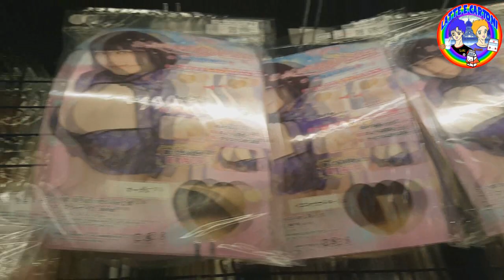COSPLAY SHOP TOKYO: COSTUMI, PARRUCCHE E... SENI FINTI!